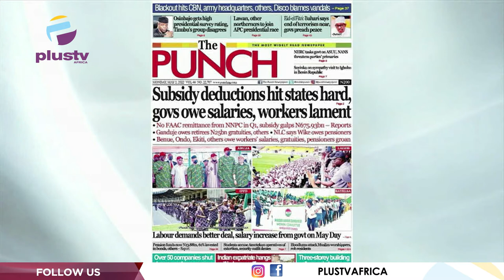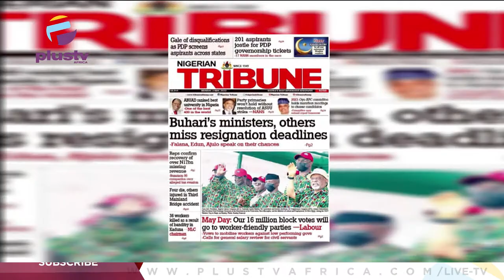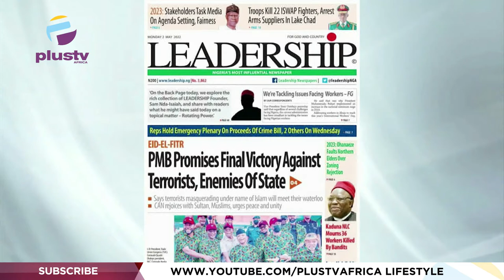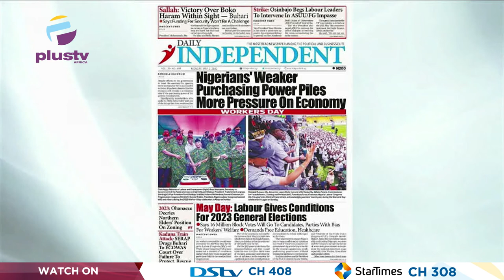Subsidy Deductions Hit States Hard, Governors Owe Salaries, Workers Lament | OFF THE PRESS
Opunabo Inko-Tariah, Public Affairs Analyst Joined Justin Akadonye & Mercy Ebokpo to review the biggest stories in Newspapers today.